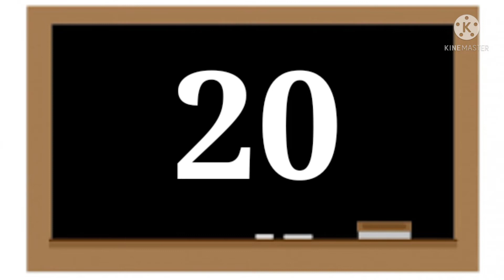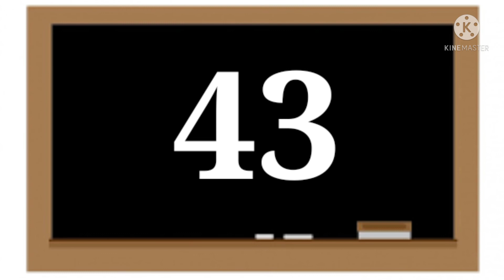Number counting 1-50|counting of numbers|1 se 50 tak ka number ginna|number counting kaise sikhaye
Hello parents

                In this video kids learn number counting 1 to 50 with a new method.

our other videos links are here

🍍🍎🍓🍇fruits name

Days name _

months name

letter words

123counting
learn number counting
how to learn numbers
number counting
number ginney ka sahi tarika
learn numbers
1-50
1 se 50 tak ginti
number counting easy way
number ginti
world of suryanshu
numbers

countto1-100#learncounting#learntocount1-50#numberscounting#onetothirtyinenglishwoeds#1-30#howtolearnnumberskaiseyaadrakhe#fiftyonetohundredspelling#diyplaydohcraftlearnabccolours#writecoloursnamecoloursnameinenglish#1-100number#1to 100spelling#1se100takginti#easycounting 1se100hindimeginti#easycountinginhindi#writenumbername1-100inwords#learntospellnumbers#words1-100#onetofiftyspellinginenglish#howtowritehindinumbers1-100#44soundsinenglishalphabet#1-20spellingforkids#eleventwelvethirteenfourteen#rondadclasvocales#writehindinumbersfrom1-100#learnnumbers1-100withspelling#write21-30numbersinhindi#1-100numbernames#91-100numbersnames#1-30takginti#hindinumbers#101se200takginti

worldofsuryanshu numbercounting1-50#countingofnumbers